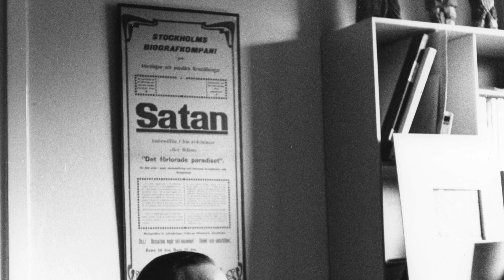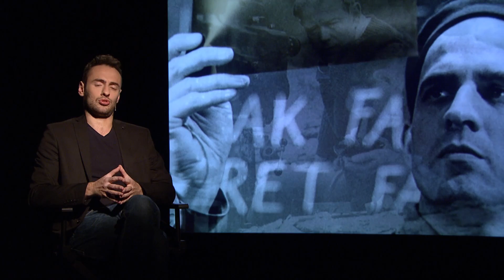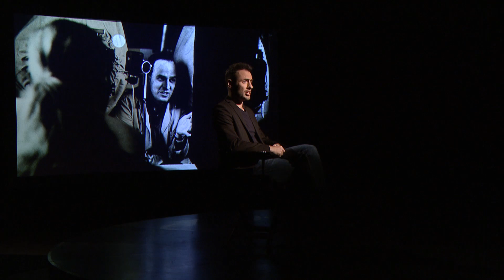Ale kino+ Bergman - Rok z życia (Błażej Hrapkowicz o Ingmarze Bergmanie)